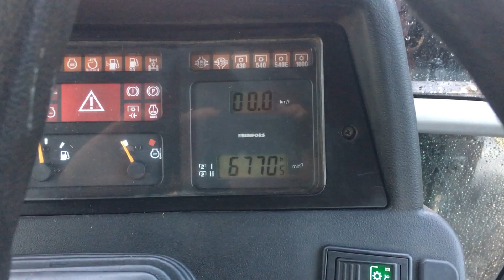Case IH CS94 & Loader, D&A Kidd LTD